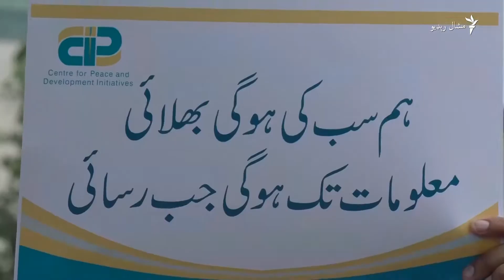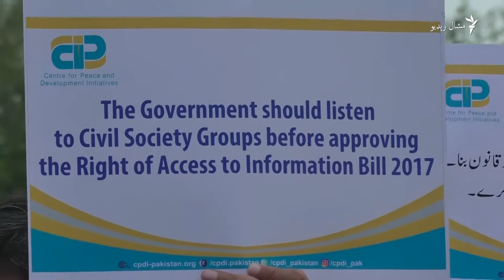مرکزي حکومت دې د معلوماتو د رسايۍ کمزوری قانون نه جوړوي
د غېر دولتي ادارې سي پي ډي ايي (د سولې او پرمختګ نوښت مرکز) د سېوري لاندې د پنجشنبې په ماښام يوه احتجاجي مظاهره د اسلام اباد پرېس کلب مخې ته وشوه چې پکې له مرکزي حکومته دا غوښتنه وشوه چې د معلوماتو ته د رسايۍ کوم قانون په جوړولو چې کار روان دی په هغې کې دې بدلون وشي. په دې اړه د محمد عمران ویډوی